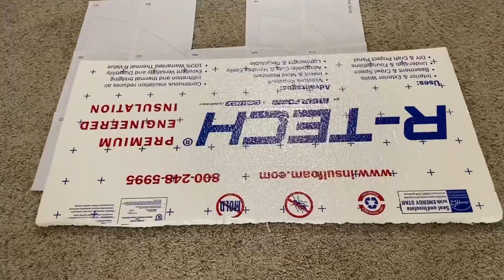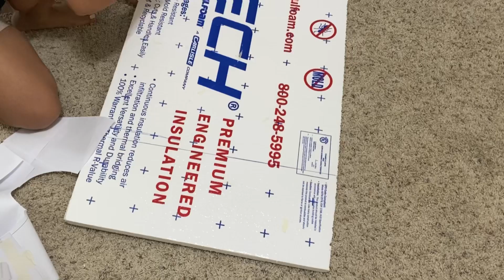Diy mesa en forma de número 2 y mini tarima hechas de foam board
Diy mesa en forma de número 2 y mini tarima